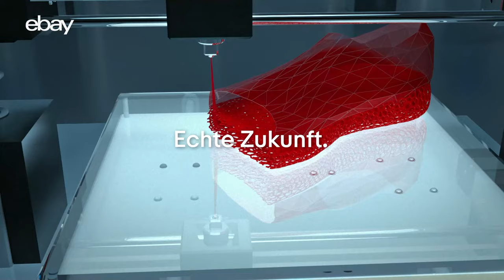ECHT OG - Sneakertalk mit Hikmet Sugoer, Sneaker Queen & Quote ⚡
Mit der Echtheitsprüfung immer auf der sicheren Seite shoppen.

► Hör auch unseren Radiosender! ◄

JAM FM ist ein Berliner Radiosender.
Wir sind nicht nur auf YouTube, sondern du kannst uns auch 24/7 live hören. Wenn du aus Berlin kommst, ganz normal im Radio unter der Frequenz 93,6. Ansonsten online auf unserer Website oder über unsere JAM FM App. Viel Spaß! 😊